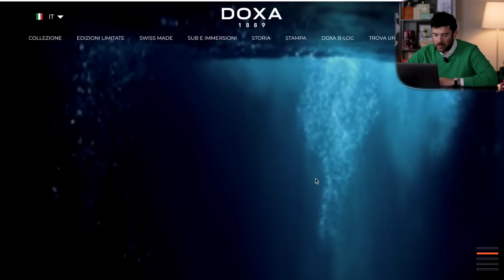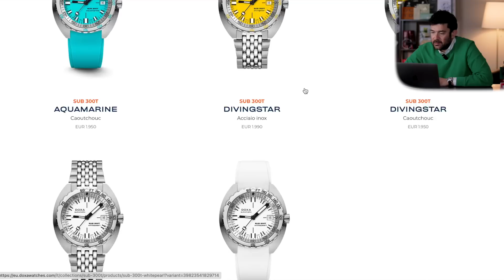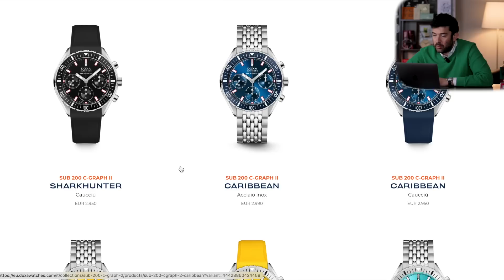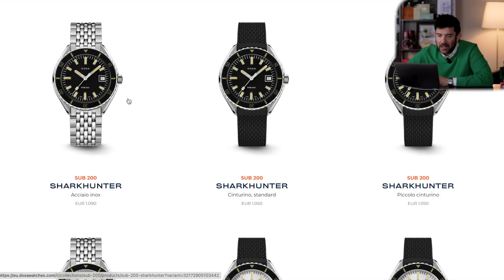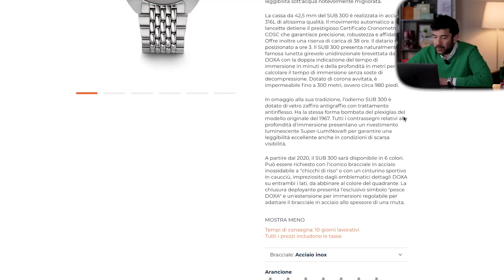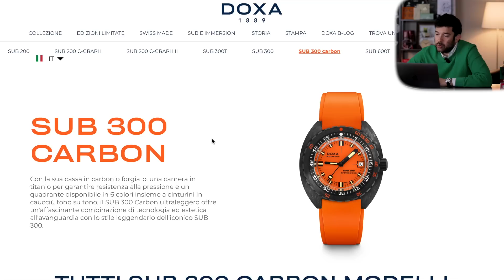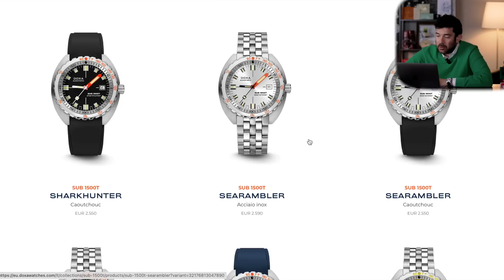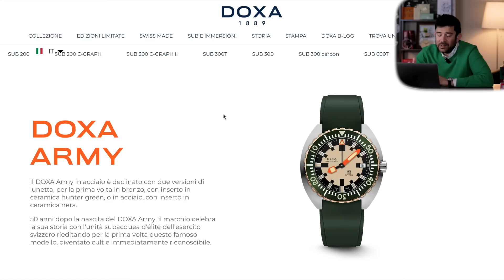MAI sottovalutare DOXA - Beato Tra Gli Orologi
✖️✖️✖️CONTATTI✖️✖️✖️

✖️✖️✖️LINKS UTILI✖️✖️✖️